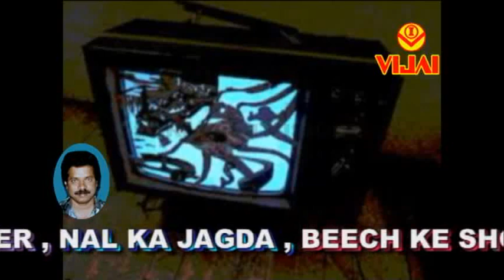28 PAAGAL BETA DHAKANI TIME PASS COMEDY JOKES BY A.A DESAI- पागल बेटा - ए.ए.देसाई के ढखनि चुटकुले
VAMP3 - 307    YTV - 896
☆ VCS-PA 6019 - HUBLI JOKES , हुब्बलि जोक्स
☆ VCS-PA 6128 - GHABRI JANNAT , घाब्रिजन्नत
☆ VCS-PA 6139 - DESAI JOKES , देसाई  जोक्स
☆  FIRST ORIGINAL SOUND RECORDED PROGRAMMES OF FAMOUS COMEDIAN  ARTIST A . A DESAI'S
☆ HYDERABADI DHAKANI STYLE FULL COMEDY TIME PASS
☆ LATTAWALI - GHABRI JANNAT AND FILM STARS JOKES & MIMICRYS   (1984)
☆ मशहुर हाश्य मिमिक्री कलाकार  ए. ए, देसाई  के हैदराबादी ढखनि लट्टावाली , घाब्रिजन्नत  चुटकुले और  मिमीक्री के टैमपास जोक्सोंका  सबसे पहला रिकार्डेड प्रोग्राम  (1984)
☆ ಹಾಸ್ಯ ಕಲಾಕಾರ ಎ.ಎ.ದೇಸಾಯಿ ಯವರ ಮೊಟ್ಟಮೊದಲ ಹಾಸ್ಯ ಚಟಾಕಿ , ಮಿಮಿಕ್ರಿಗಳ , ಧ್ವನಿ ಮುದ್ರಿತ ಕಾರ್ಯಕ್ರಮ  (1984)
☆ RECORDING,SUPERVISION ,EDITING : VISHWANATH IRKAL

मशहुर हाश्य मिमिक्री कलाकार  ए. ए, देसाई  के हैदराबादी ढखनि लट्टावाली , घाब्रिजन्नत  चुटकुले और  मिमीक्री के टैमपास जोक्सों के लिए निचेका लिंक दबाइये
A.A DESAI'S  DHAKANI COMEDY JOKES-MIMICRY OF LATTAWALI - GHABRIJANNAT PRESS BELOW LINK

निज़ामअल्लाखान ढखनी  फनकार " विजय" क्यासेट्ट्स ( कॉमेडी ) हस्सी के लोकगीतके लिए निचेका लिंक दबाइये NIZAMALLA KHAN'S DHAKANI SUPER HITS COMEDY FOLKSONGS PRESS BELOW LINK
ನಿಜಾಮಲ್ಲಾಖಾನ ಮಹಾಲಿಂಗಪುರ ಹಾಡಿದ ಧಕನಿ ಹಾಡುಗಳನ್ನು ಕೇಳಲು ಕೆಳಗಿನ ಲಿಂಕನ್ನು ಒತ್ತಿರಿ

ವಿಜಯ" ಕ್ಯಾಸೆಟ್ಸರವರ ಗುರುರಾಜ ಹೊಸಕೋಟಿ ಸುಪ್ರಸಿದ್ಧ ನಗೋಣ ನಗೆಹನಿಗಳನ್ನು ಕೇಳಲು ಕೆಳಗಿನ ಲಿಂಕನ್ನು ಒತ್ತಿರಿ

ಬಗ್ಗಿ ನೋಡು ಬಸಪ್ಪ ಹುಬ್ಬಳ್ಳಿಯ ಪುಂಡಲೀಕ ಶೇಟರವರ ಹಾಸ್ಯ ಲಹರಿ ಕೇಳಲು ಕೆಳಗಿನ ಲಿಂಕನ್ನು ಒತ್ತಿರಿ